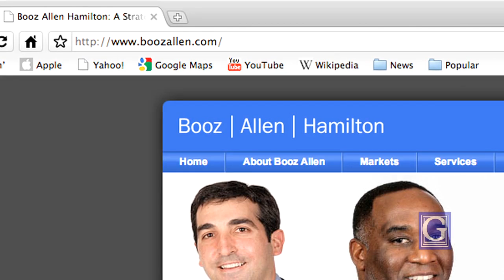Internship Story with Thomas Mun at Booz Allen Hamilton - 2010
The Gallaudet computer information systems curriculum  (CIS) reflects the latest technological developments in the computer and information systems field. CIS goals are to provide top quality training to make Gallaudet students employable immediately upon graduation. Gallaudet alumnus Thomas Mun and his colleagues share their experiences at Booz Allen Hamilton, a global consulting firm, headquartered in McLean, Virginia.